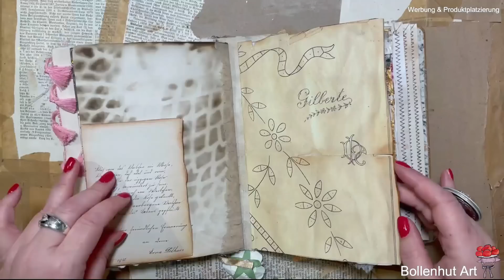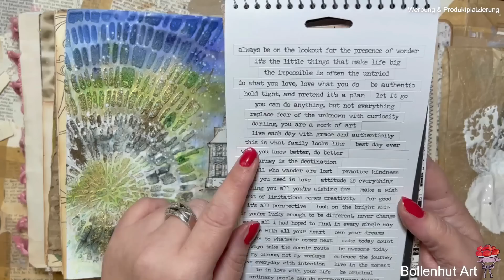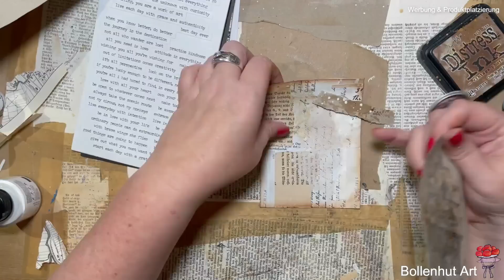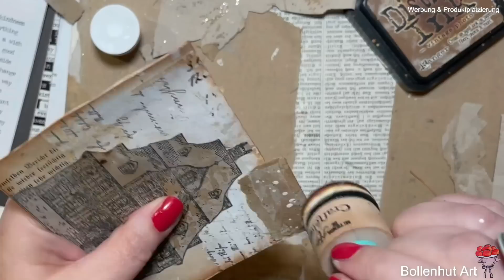WANDERHEFT ❤️ Eine Junk Journal Seite für Manuela in ihrem neuen WANDERBUCH ❤️ BOLLENHUT ART ❤️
Lenny und ich zeigen euch heute, wie ich in Manuelas Wanderbuch eine Seite gestaltet habe. Ich verließ meine Komfortzone  und traute mich an neue Farben heran.  Bereut habe ich es nicht, aber macht euch selbst ein Bild.
Ich wünsche euch nun ganz viel Spaß beim zusehen ❤️
Viele liebe Grüßle
Susanne ❤️

Du suchst eine Möglichkeit mich, meine Arbeit, sowie meinen YouTube Kanal zu unterstützen, oder möchtest einfach Danke sagen, dann kannst du dies nun auch  hier tun ❤️

MATERIALIEN, die ich regelmäßig selbst nutze habe ich euch hier unten verlinkt, falls ihr euch über solch einen Link etwas gönnt, könnt ihr mich bissl unterstützen, vielen herzlichen Dank ❤️

* Brusho Farbpigmente mit 8 Farbei
* Brusho mit 12 Farben (leider gerade sehr teuer)
* Der Hundekaustock von Lenny
* Faber Castell Pinsel Set mit Softgriff 4er Set Gr.: 12, 4, 8, 10
* Das Pinsel Set in der Größe: 12, 10, 6, 2
* Drehteller doppelstöckig ist eigentlich ein Küchen Organizer
* 2er Set Drehteller Lazy Susan
* Dokumententaschen mit Reißverschluss 15 Stück
* Rollwagen mit 3 Ebenen
* LED Schreibtischlampe von der gleichen Firma, meine gibt es nicht mehr leider
* Lamicall Handyhalterung flexibel

* transparente Dokumentenmappe A5 mit Druckknopf 5er Set
* wenn du mehr brauchst hier das 25er Set
* Die Dokumententaschen in A4 Größe 5er Set
* Die praktischen Stapelkörbe DIN A4
* Der Stapelkorb in klein DIN A5
*Transparente Briefumschläge 100 Stück

* We R Memory Keepers Tools, Mini Tool Kit inkl. kleiner Schneidematte und Metalllineal
* Mini Paper Dolls Tim Holtz

* Mein geliebter grüner Kaweco Sport Füller
* Mein neuer Füller in transparent:
* Ticket Stanzen
* Ticket Stempel - Stampers Anonymous Haftstempel Tim Holtz

* Faber-Castell F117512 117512 - Aquarellstifte Albrecht Dürer, 12er im Metalletui
* Distress Werkzeug von Craftelier

* Kaweco Tintenpatronen in grau:
in schwarz
* Pelikan Tintenpatronen in braun (5 Päckchen)
* STAEDTLER Aluminium Lineal, 20cm Länge, bruchfest

*Wasserlösliche Wachsmalstifte cremigweich, hochpigmentiert im Koffer (12 Farben)
*Mein doppelseitiges Klebeband 50 Meter 6mm breit, welches man von Hand abreißen
kann und 9mm breit
* MICRON Fineliner, 8er Set schwarz
*Effekt Pasten von Marabu (Feinsand, Silber, Gold)

*Crop a Dile ich sag immer Krokodil, die Ösenzange
*We R Memory Keepers Tools, Mini Tool Kit inkl. kleiner Schneidmatte und Metalllineal
*Wortband Stempel

* Mein geliebter nach Marzipan duftender Kleber

* Dies sind meine zwei neuen Lieblingsscheren, die Cutter Bee:
* Die Schere, die sich wieder alleine öffnet: